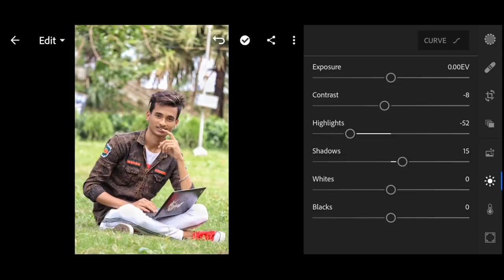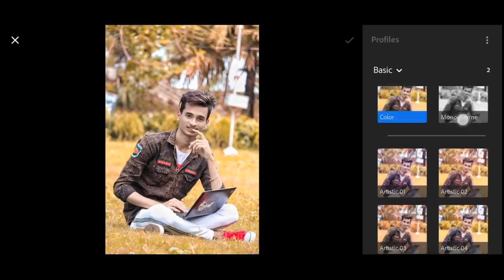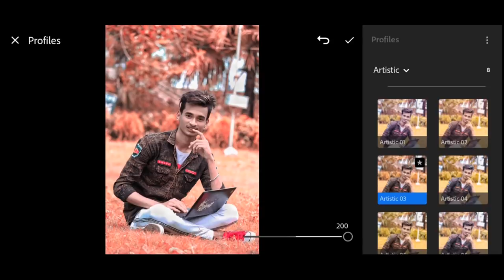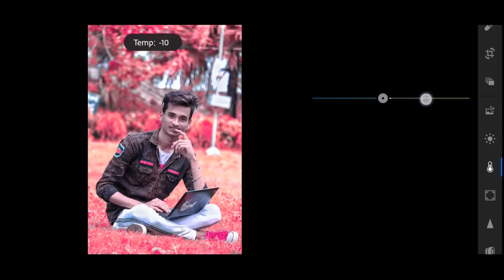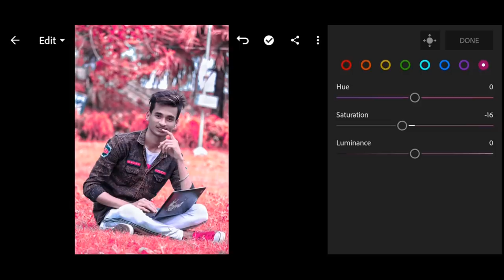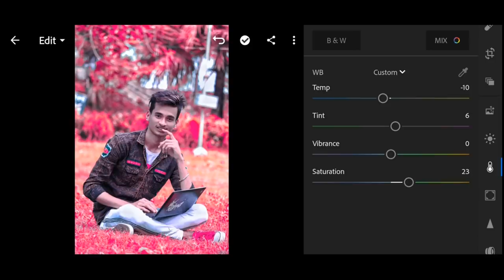PINK TONE - Lightroom Mobile Editing Tutorial🔥 | Pink Color Correction Tutorial in Lightroom